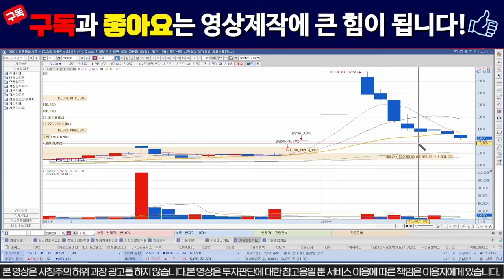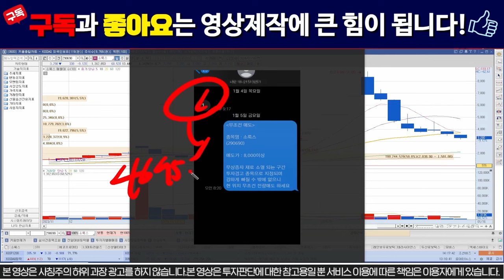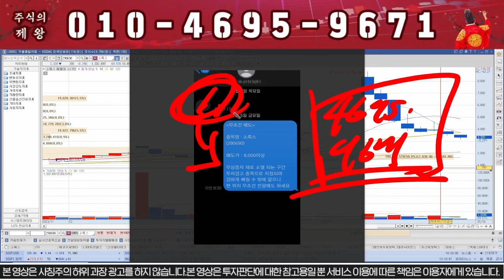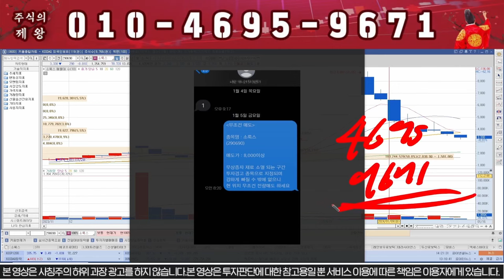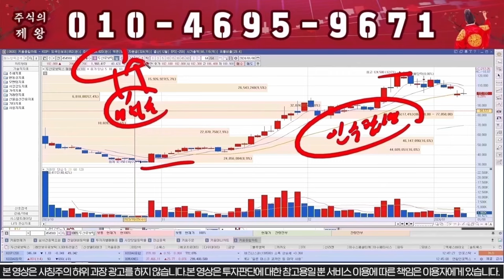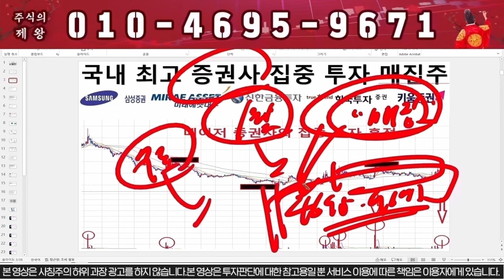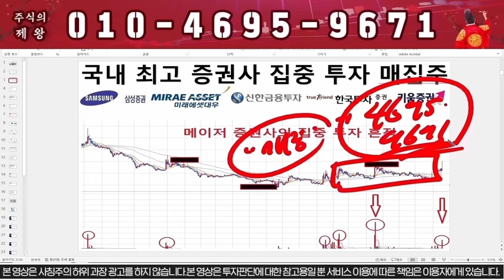[소룩스 주가분석] "이가격" 찍으면 무조건 전량매도!!!!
"1" 이라고 보내주시면 자료 보내드립니다.

1) 당일단타(시초가매매)
2) 매집주
3) 종목 실시간 브리핑
4) 종목상담 및 진단